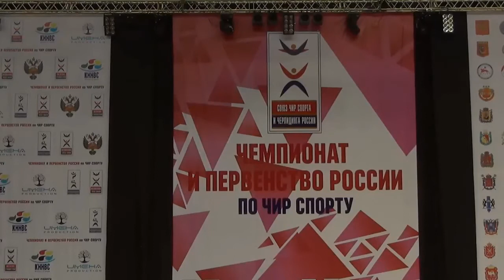Команда Звезды (девочки) на ПР-2018